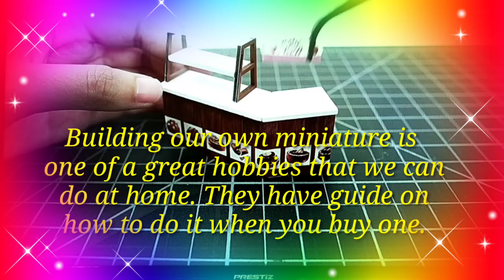Miniature houses, gardens, animals and everything. They are so beautiful 😍